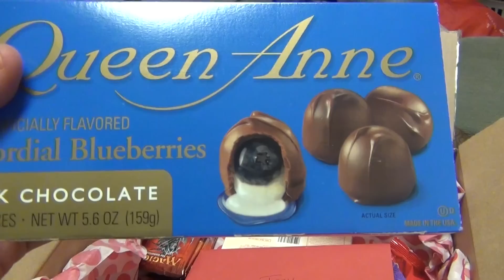TUCKER HALL HARLEM SHAKE!!!!!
In this episode of Y2X4Studios we gathered the people of Tucker Hall together for a Harlem Shake extravaganza! Me and Scott also had a spray paint fight!